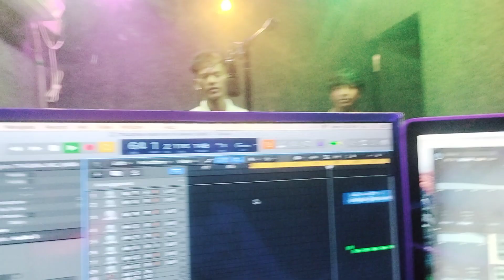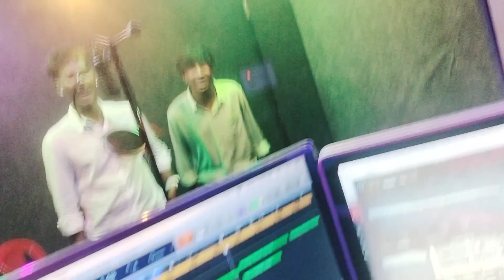Chennai Gana _ New Mitta Mani _ Jolly song 7397253267